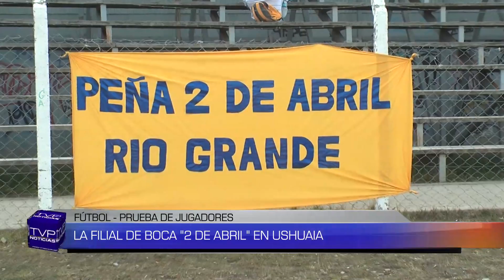TVP NOTICIAS (EC) BLQ 3 - 25/10/17